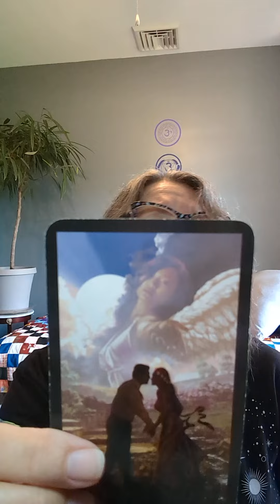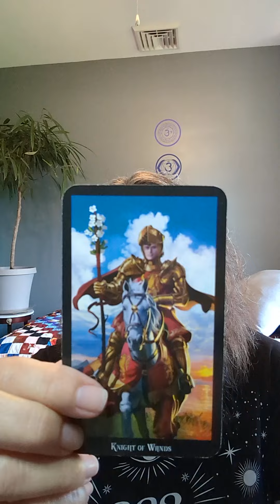Your Enchanted Reading for Wednesday, July 19, 2023 🪄COMMENT BELOW FOR TONIGHT'S LIVE SESSION🪄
IF YOU WOULD LIKE A READING DURING TONIGHT'S LIVE SESSION PLEASE LEAVE YOUR NAME BELOW IN THE COMMENTS.

Today's card comes from the Witch's Tarot deck

Something new and exciting is on the horizon. Get ready to embrace it.